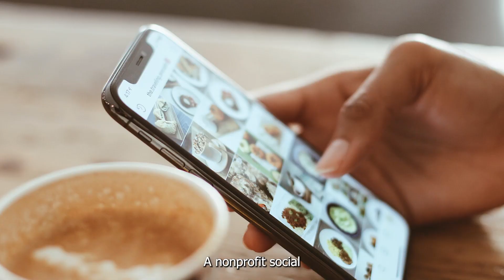SeaThrough - Finalist in the Mary Kay Global Oceans Conservation Challenge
SeaThrough, advances SDG 14 by launching a social media app that allows users to find marine recreational activities while promoting conservation and clean-up efforts. Developed by a team from Taiwan.